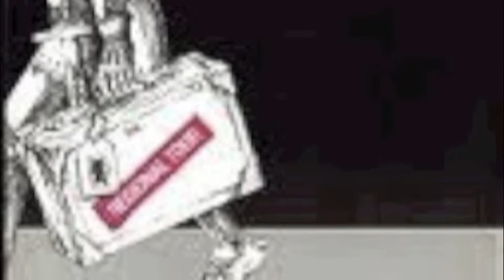Waketh Not The King: RSC Henry IV part two theme music 1980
Taken from the album Dreamfood and also appearing as a bonus track on the CD Uncle Vanya Guitar Music, this is an original guitar piece written and played by David Shaw-Parker from the Royal Shakespeare Company's Small Scale touring production featuring Bernard Lloyd as Henry IV, Alfred Marks as Falstaff and David Rintoul as Hal. But I couldn't resist adding a picture of Alan Howard and the wonderful Emrys James from Terry Hands' 1975 productions of the same plays.